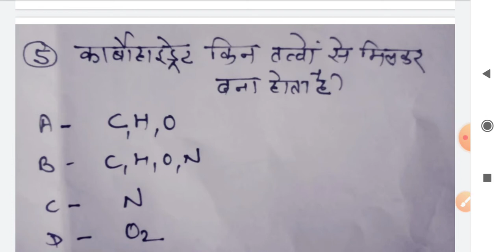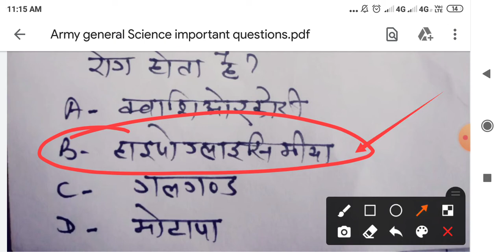|Army|Gd/tdn/clerk/NA: General science model question set, आर्मी सामान्य विज्ञान प्रश्नोत्तरी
|Army gd science question|army technical science question|army clerk science |army most important science question|army model paper science question|

|army requirement 2019 question paper set|8 pass army bharti|army bharti 2020|Army bharti 2021|

army clerk English paper
army JD science important question
army technical important question
आर्मी सामान्य विज्ञान
इंडियन आर्मी विज्ञान प्रश्नोत्तरी
पिछले सालों के क्वेश्चन पेपर

army online classes
army coaching

🇮🇳जय हिंद🇮🇳
दोस्तों आप सभी को प्रणाम । आप सभी अपने अपने घर मे मंगल कुशल होंगे। भगवान से यही प्रार्थना हैं कि आप से स्वस्थ रहें ओर अच्छे से अपने लक्ष्य की ओर बढ़ते रहें।

दोस्तों आपका ये यूट्यूब चैनल आपके लिए एक निश्चित समय सारणी अनुसार लाइव क्लासेज का प्रसारण करता है जो इस प्रकार से है
प्रातः 9 बजे से 10 बजे तक गणित
प्रातः 11 बजे से 12 बजे तक विज्ञान
दोपहर 12 बजे से 12:30 तक सा. ज्ञान
रात्रि 8 बजे से 9 बजे तक रीजनिंग
की लाइव क्लास होती रहती है।

दोस्तों आप जितना अधिक प्यार इस चैनल को दोगे उतना ही ज्यादा आपको अच्छे से अच्छा स्टडी मटेरियल यहां से हम उपलब्ध करवाएंगे। आप सभी बालाजी ऑनलाइन क्लासेज की पूरी टीम एक ही निवेदन करना चाहती हैं कि इस चैनल को अधिक से अधिक विद्यार्थियों तक पहुँचाये । ओर उनको भी इस लाइव क्लासेज का फायदा पहुँचाइए। क्योंकि दोस्तों आप किसी का भला करोगे निस्वार्थ की भावना से तो भगवान आपका जरूर फायदा करेगा । ये बात आप हमेशा अपनी लाइफ से जोड़ कर रखना।

दोस्तो हमारी पूरी टीम एक निःस्वार्थ भाव से काम कर रही हैं । इसमे आप भी अपना सहयोग अवश्य देने का कष्ट करावें।

आप अभी तक हमारे व्हाट्सएप ग्रुप से नही जुड़े हैं तो इस लिंक को फॉलो करके ग्रुप में जुड़ जाएगा

आपने अभी तक हमारे पिछले वीडियो नही देखे हैं तो इस प्लेलिस्ट लिंक को फॉलो करके के सभी वीडियो देख सकते हैं

🔰Army Model peper
✅Army GD General Science modal peper
✅Army GD Maths Model peper
✅Army GD Reasoning Model peper
✅Army GD General Knowledge Model Peper

✅Army  TD General Science modal peper
✅Army TD Maths Model peper
✅Army TD Reasoning Model peper
✅Army TD General Knowledge Model Peper

✅Army Clerk General Science modal peper nu
✅Army Clerk Maths Model peper
✅Army Clerk Reasoning Model peper
✅Army Clerk General Knowledge Model Peper